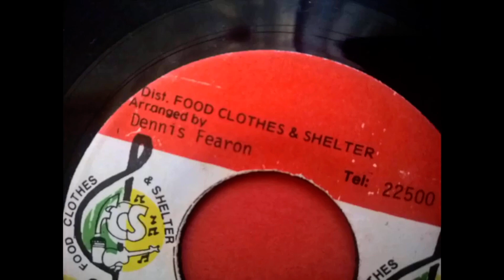Traxin - Why (1985)